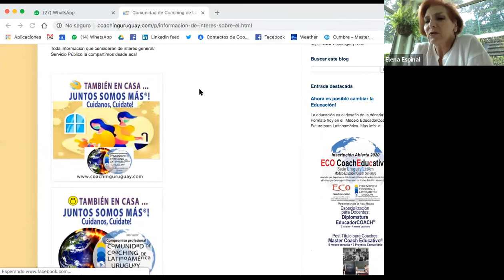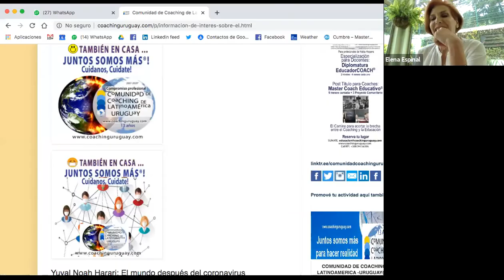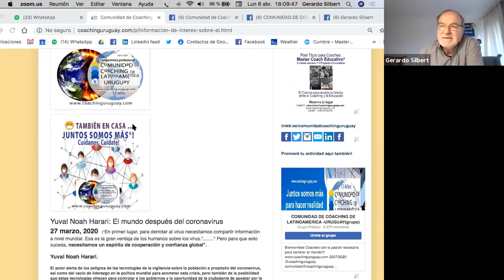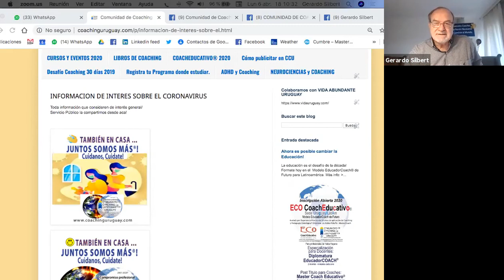4to JUNTOS SOMOS MAS 2020 Elena Espinal , parte 2- 6 abril- Conversaciones en tiempos de virus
Ciclo de conversaciones entre coaches empoderando la acción conjunta en tiempos de pandemia. Desde la mirada de la Dra Elena Espinal PArte 2 -Qué falta para hacer juntos los Coaches para sumar en este etapa de Pandemia - Gerardo Silbert 6 Abril 2020